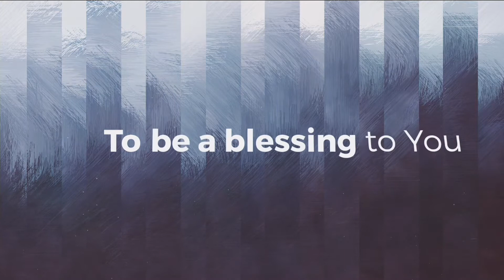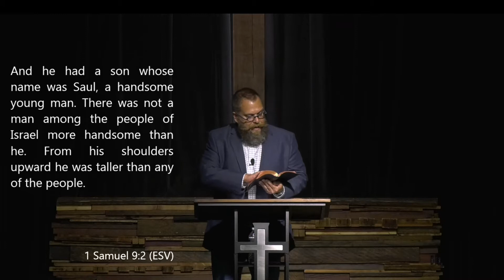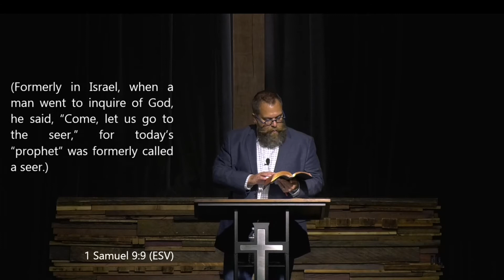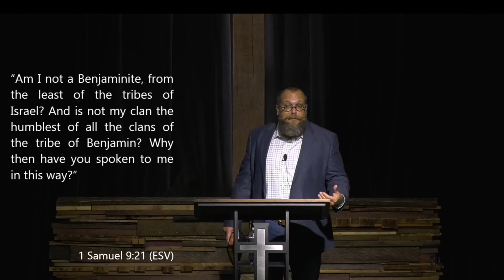God’s Unfailing Plan for Your Life | Pastor Rob Rucci | Second Service